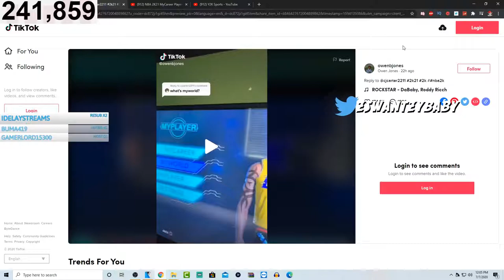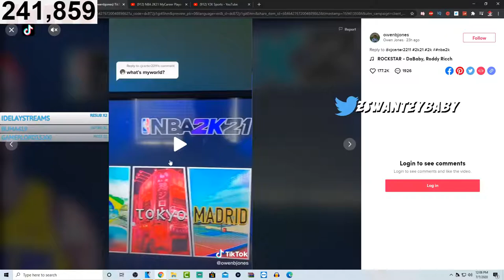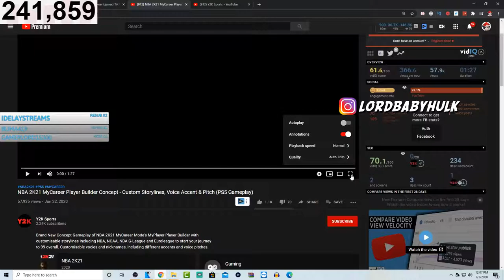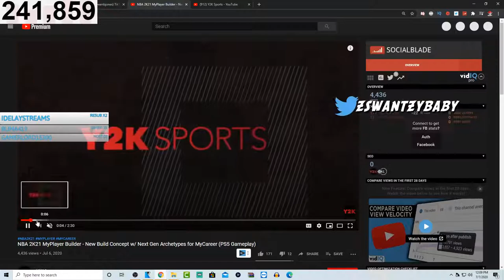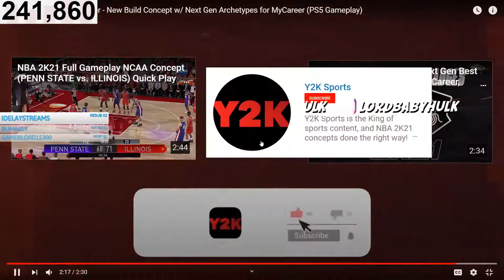NBA 2K21 LEAKED GAMEPLAY FOOTAGE 😂 2K21 PIE CHARTS & MYCAREER PLAYER BUILDER PS5 GAMEPLAY